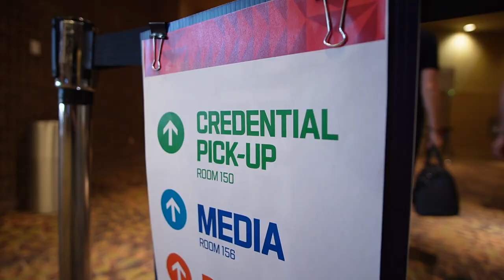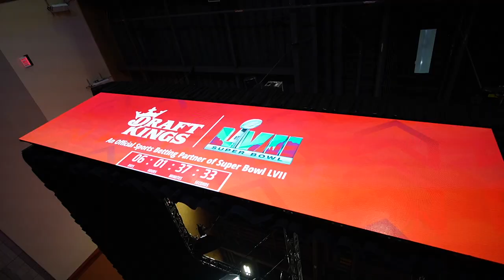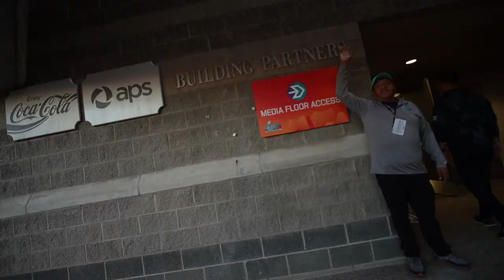Super Bowl BTS: Matt Nagy, Ryan Leaf, Radio Row & Opening Night For The Chiefs & Eagles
Follow CHGO around Phoenix for a behind the scenes look at the first day of Super Bowl week. See what life is like on Radio Row and see the chaos that is the NFL's Opening Night event.

and make sure to follow them on Instagram

Athletic Greens is going to give you a FREE 1 year supply of immune-supporting Vitamin D AND 5 FREE travel packs with your first purchase.

$200 in Bonus Bets: Valid 1 per new customer. Min. $5 deposit. Min $5 bet. $200 issued as bonus bets that expire 7 days (168 hours) after being awarded. Bonus must be wagered 1x and stake is not included in any returns or winnings. Super Boost: Valid 1 Odds Boost Token per customer after opt-in each day for eligible Super Bowl LVII prop markets only. Token must be used BEFORE placing eligible bet between 6-9PM ET daily. Odds boosts and prop markets will vary. Max bet limits apply. Tokens are non-cashable, non-refundable, and cannot be withdrawn. Boost Token expire daily at 9PM ET. There are no restrictions on the funds a customer will receive if their bet wins. If their bet loses, they will not receive any reward. Offer period valid 2/6/23 - 2/11/23.